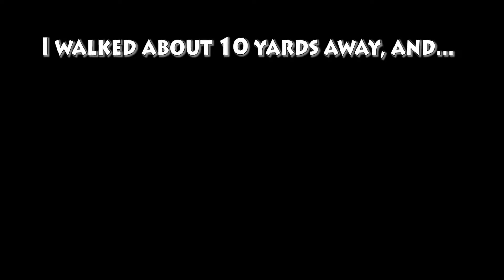Pigeon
My run in with a pigeon